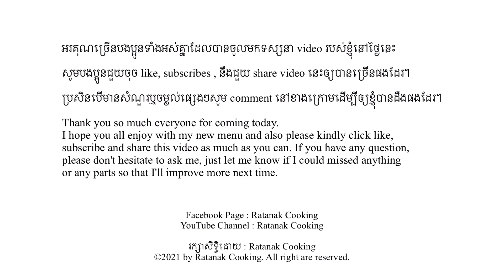របៀបធ្វើជ្រក់ម្ទេសឲ្យបានឆ្ងាញ់ [ Chili Sauce Homemade ] - Ratanak Cooking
គ្រឿងផ្សំ :
- ម្ទេស
- ទឹក
- អំបិល
- ស្ករស
- ទឹកខ្មេះ

Ingredients :
- Chili
- Water
- Salt
- Sugar
- Vinegar

ជំរាបលា !

Thank you so much everyone for coming today. If you have any question, please don't hesitate to ask me, just let me know if I could missed anything or any parts so that I'll improve more next time.